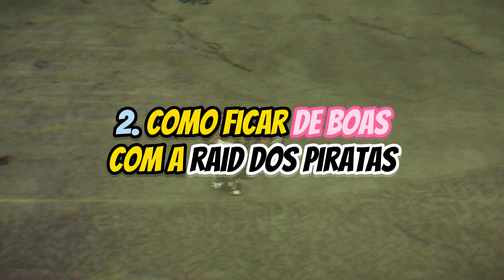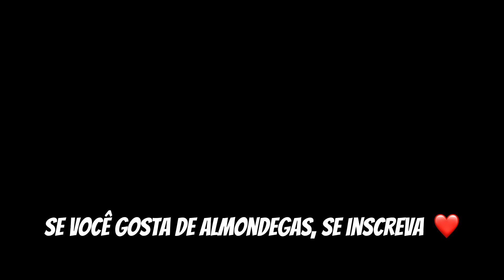Você precisa saber TUDO sobre a Ilha dos Macacos - Don't Starve Together (Farms, Dicas e Usos)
TODAS AS DICAS que você precisa saber sobre a ILHA DOS MACACOS vão ser mostradasnesse video, assim como farms (Wickerbottom), e guias sobre tudo que você precisa saber para não sofrer nessa ilha LINDA que Charlie nos proporcionou

❓O QUE EU USO PARA FAZER MEUS VÍDEOS?
- Uso o RECUT para cortar a parte de silencio nos videos (10% de promoção com esse link)
- Davinci Resolve ou Capcut para editar videos;
- Músicas eu pego direto do YouTube Studio ou músicas free

Don't Starve Together é um jogo de sobrevivencia para PC (Steam), e para consoles (PS4/PS5, Nintendo Switch, X-BOX), no qual é COOP para consoles e Multiplayer para ambas plataformas, nele você sobrevive as estações do jogo (Outono, inverno, primavera e verão), e você pode ter o objetivo de derrotar diversos boss ou até de criar uma base para seus amigos que vão compartilhar essa experiência com você, vale muito a pena jogar este game indie e todas as dicas, truques e manhas apresentadas funcionam para o TOGETHER, não sendo mega util para o Pocket, já que os personagens são todos diferentes.